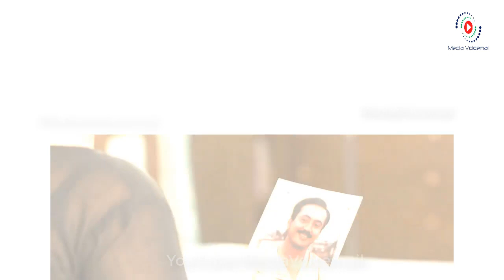প্রতিদান Pratidan episode 11 | 31 Aug 2017 full episode review | Star jalsha serial Pratidaan update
প্রতিদান Pratidan episode 11 | 31 Aug 2017 full episode review | Star jalsha serial Pratidaan update news and bengali serial review
MediaVoicemail Star Jalsha Serial Protidan Full episode review and latest update report for your entertainment 31 august 2017. I hope you enjoy this most popular new serial protidan.

authority: Media Voicemail